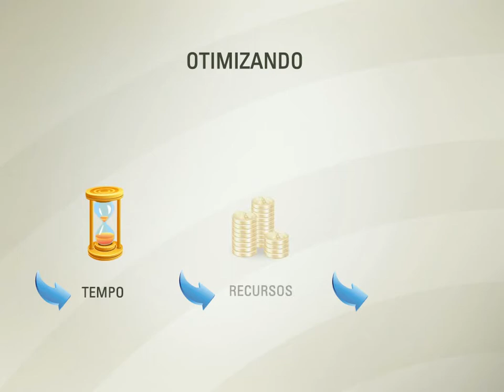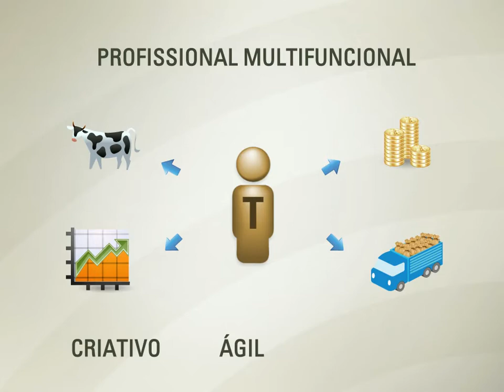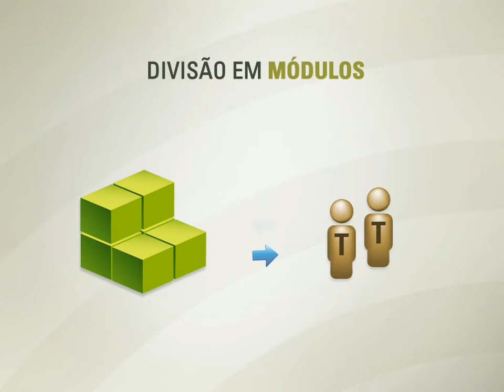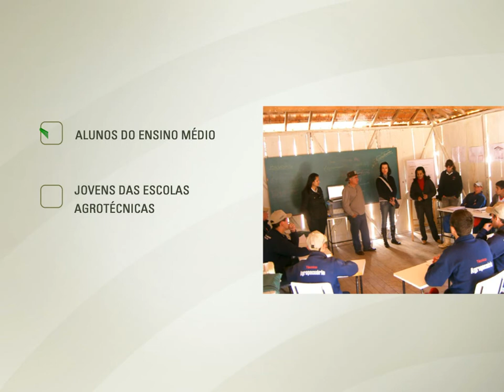Programa Formação por Competência